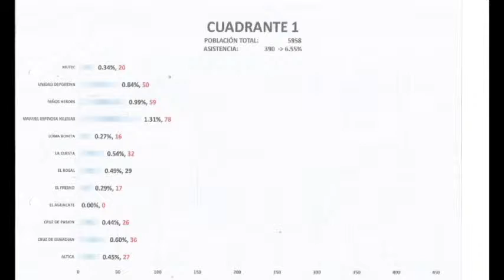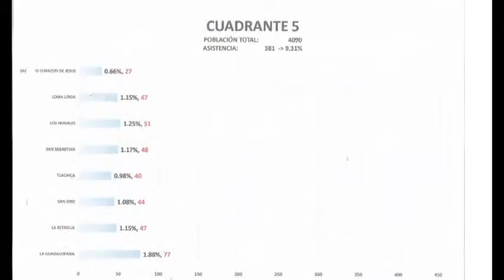SEGURIDAD POR CUADRANTE